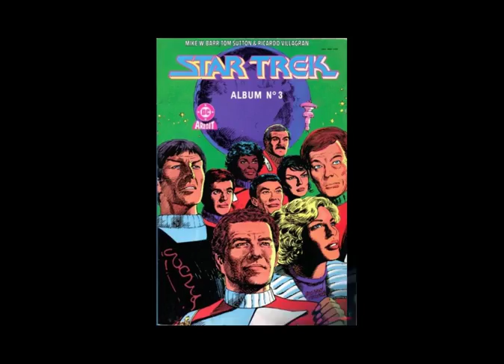Vidéo 04 | Pokemon Online | Unboxing | UNE SURPRISEEEE!!!!!!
Tous les dimanches, le Manga Café Kyo'Hon met en ligne un unboxing de boosters et boîtes gagnés sur Pokemon Online !